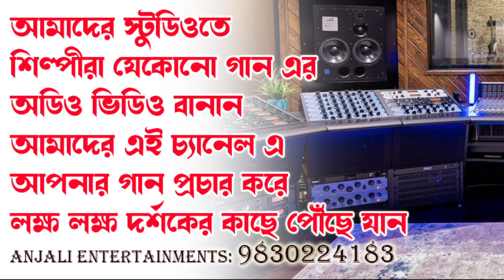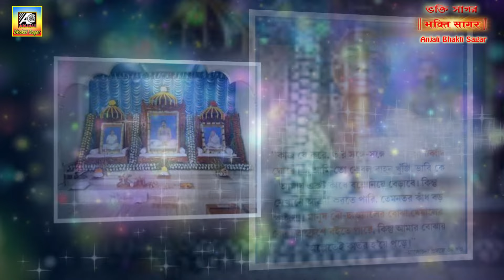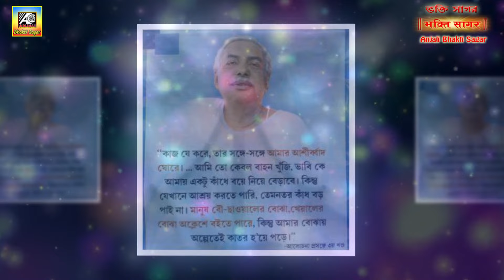সৎসঙ্গ চায় মানুষ | Satsang Chay Manus | Anukul Thakur Song | Subrata Dey | Satsang Deoghar Song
Satsang Deoghar Bhajan
Satsang Adhiveshan Bhajan

Satsang Deoghar Song
ঠাকুর অনুকূলচন্দ্রের সুপার হিট গান | Anukul Thakur Song | Satsang Deoghar Bhajan Juke Box

SONG: SATSANG CHAY MANUSH
SINGER: SUBRATA DEY
PRODUCTION:ANJALI ENTERTAINMENTS

Watch & listen this very papular Thakur Anukulchandra songs, Kirtan & Bhajans.

Anjali Bhakti Sagar